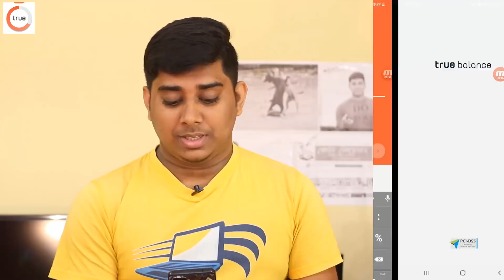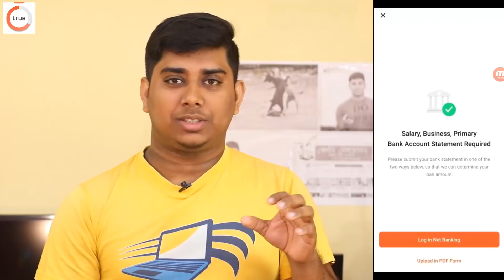কিভাবে বুঝবেন আপনি Income Tax এর আওতায় পরেন কিনা, Income Tax And Details